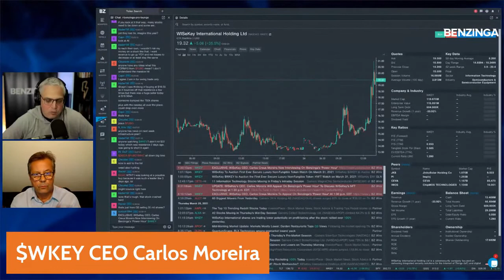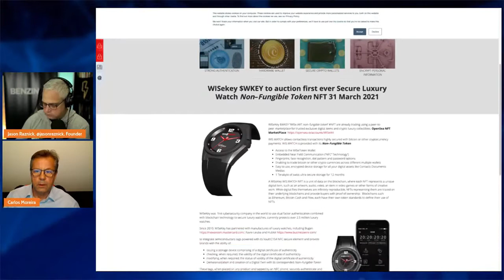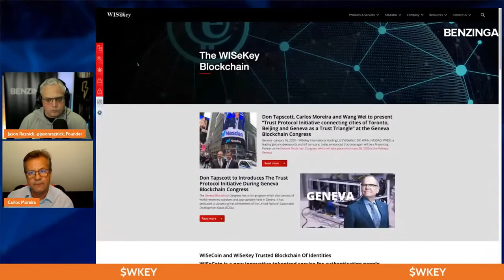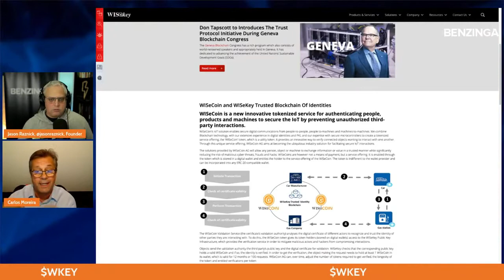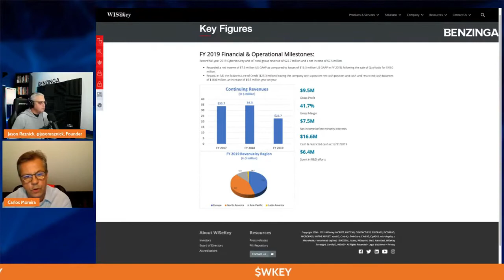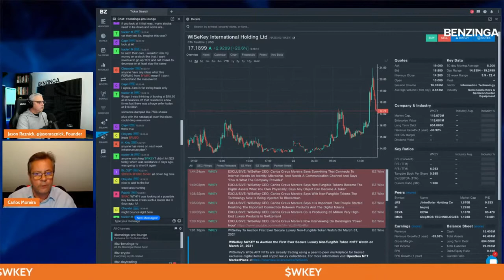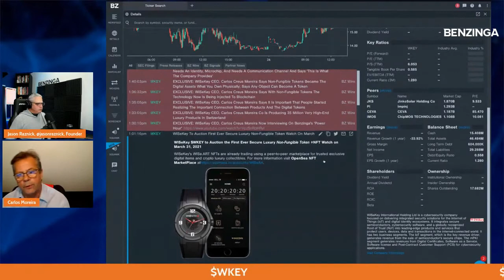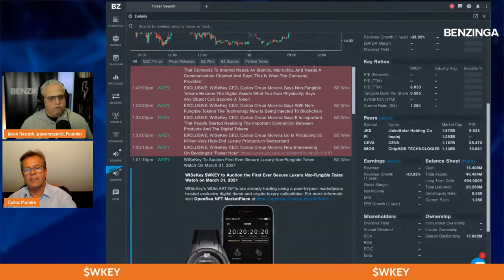Carlos Creus Moreira The CEO of WISeKey $WKEY (NASDAQ:WKEY) joined Benzinga’s Power Hour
The CEO of WISeKey International Holdings (NASDAQ:WKEY) joined Benzinga’s “Power Hour” Friday to discuss details of the company and its NFT opportunity.

NFT Opportunity: CEO Carlos Moreira told Benzinga the back end of technology for non-fungible tokens has been present for many years and is now becoming monetizable. WISeKey is working on connecting physical and digital goods together with unique NFTs.

The company announced the first-ever secure luxury NFT watch auction happening on March 31 on OpenSea. The NFT watch will be embedded with a digital certificate.